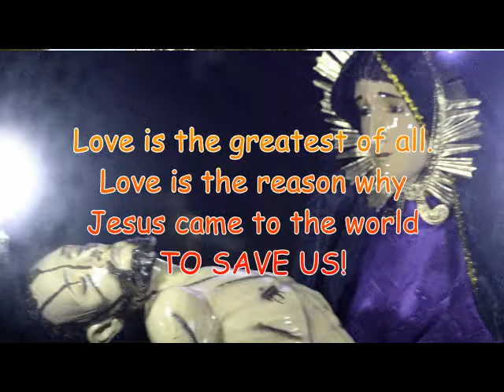Procession of Santo Entierro 2021 l Diocese of Maasin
Good Friday
Procession of the Santo Entierro  l
Our Lady of Assumption Parish    l
Maasin Cathedral, Maasin City, Southern Leyte, Philippines

Background music at end part: Our Father by Don Moen
Please, do not disable audio at end part. Thank you.